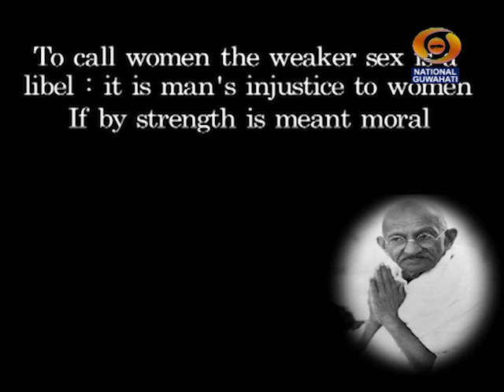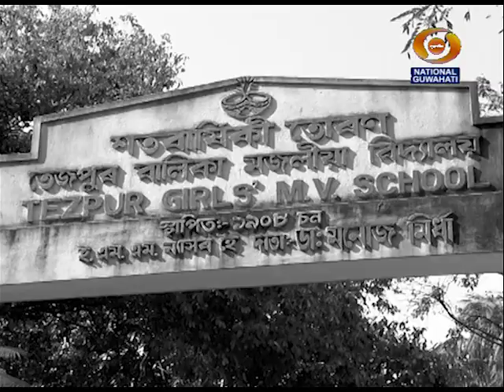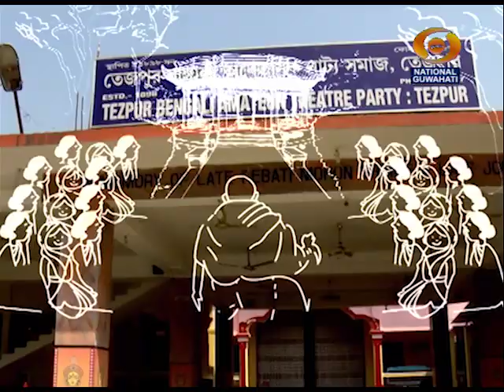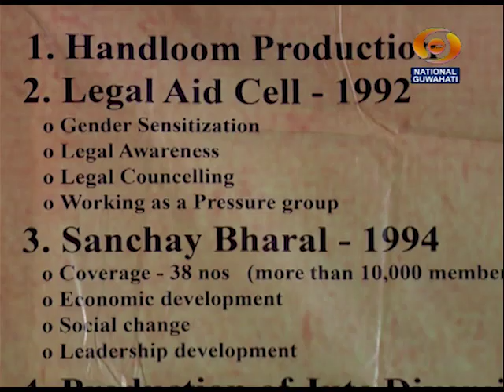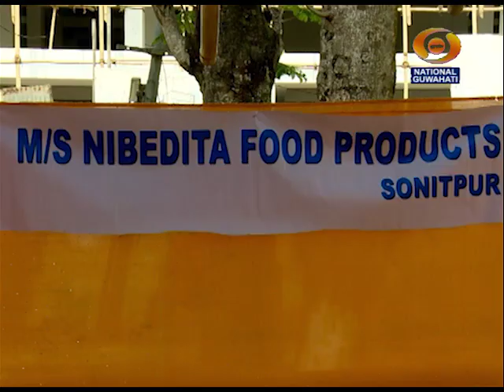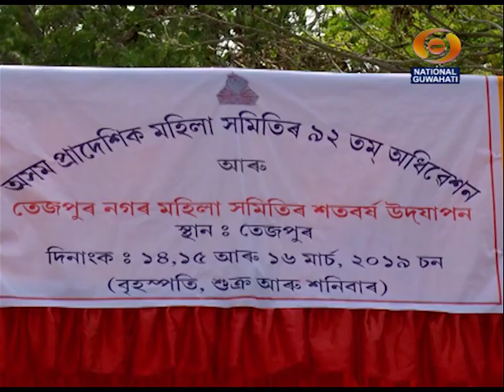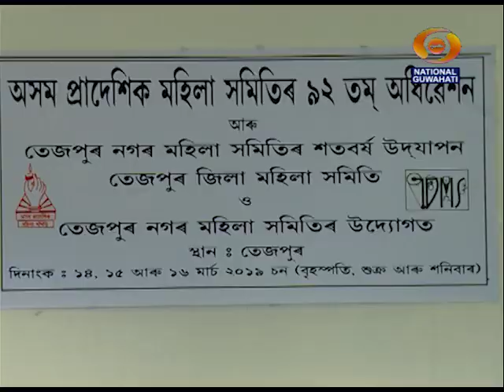LIFE BEYOND THE WALL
A programme on Tezpur Mahila Samity, Assam which completed its centenary year.